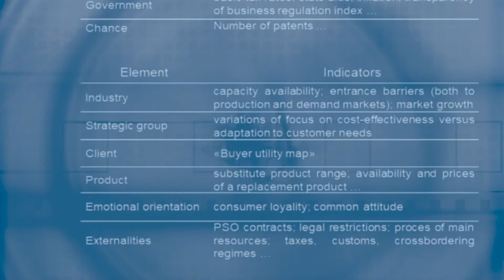Take part in the online Track Access Charges Summit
The allocation of track access charges is an area of intense debate in the rail sector. On 14 and 15 October 2020 we will continue the discussion during the 5th edition of the Track Access Charges Summit. This edition of the Track Access Charges Summit will, due to COVID19, be an online event.

What difficulties is the industry facing, especially in these extraordinary times with COVID19? And what can we learn from best practices and failures in other countries? These questions will be answered by many expert speakers. Find more information about this online event